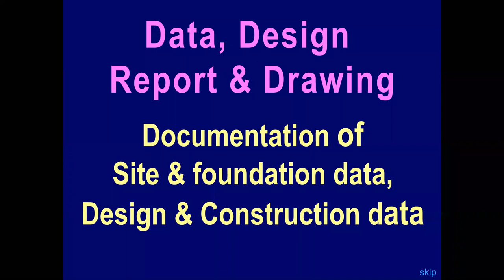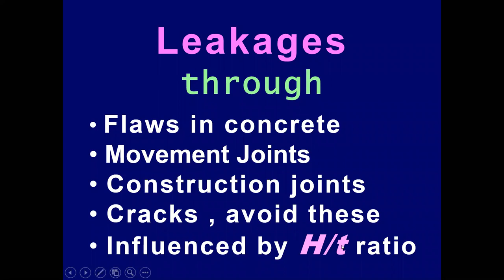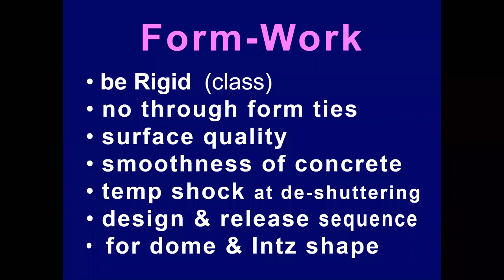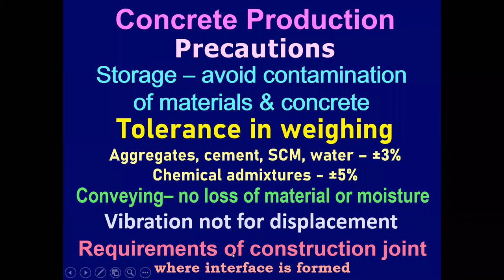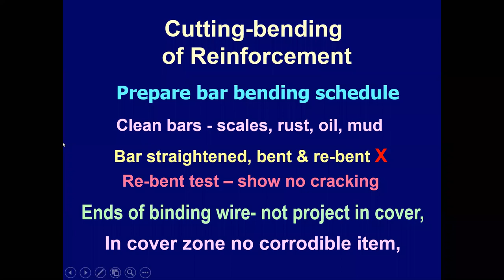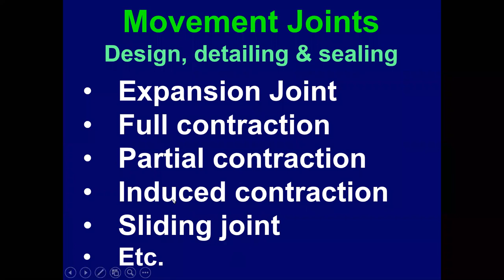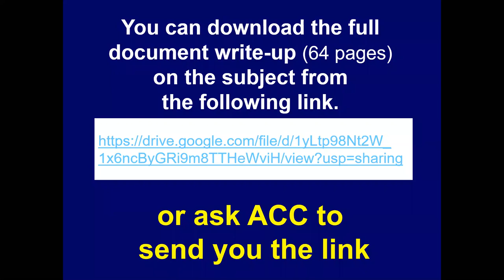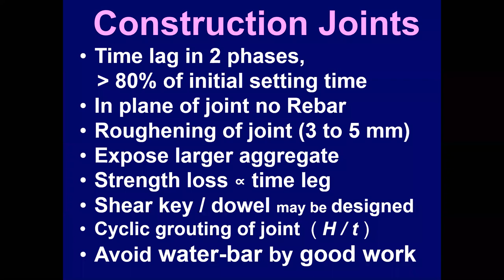Quality concrete construction for water tanks - ACC Limited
A webinar by L. K. Jain (Consultant engineer)